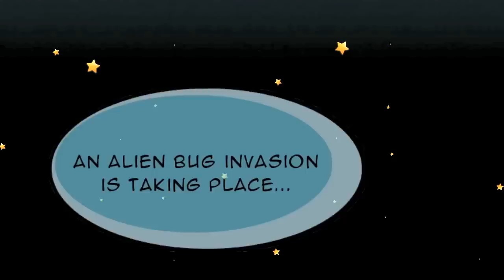Rollie iPhone Game Trailer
Rollie is an addictive iPhone Game. Help him save his planet from an alien invasion.